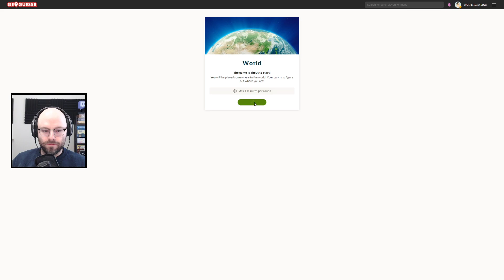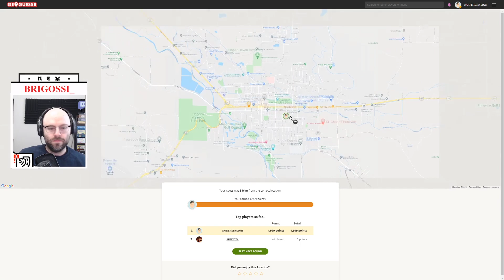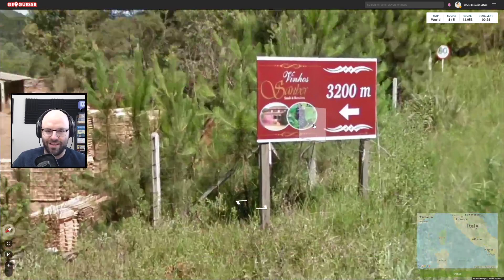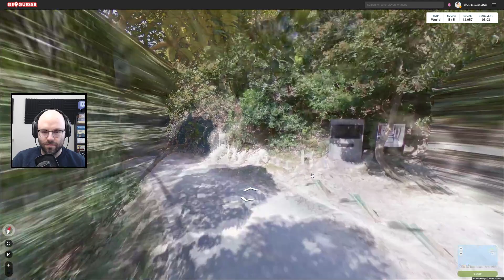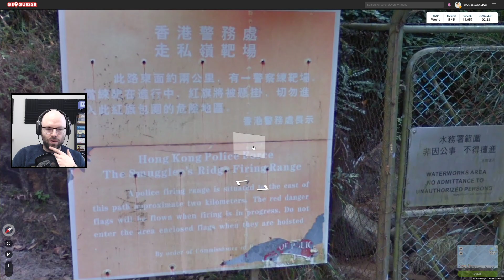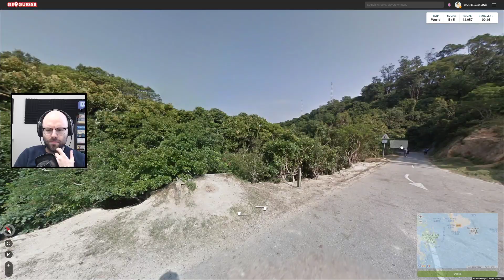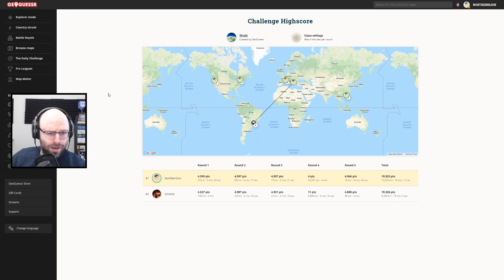The worst guess in Geo history? (GeoGuessr S4 - Episode 12)